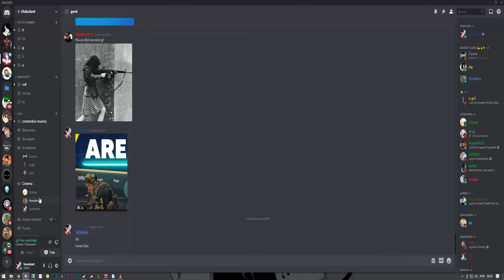b só que de cabeça pra baixo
p

aonde